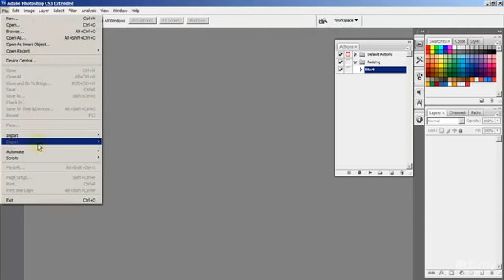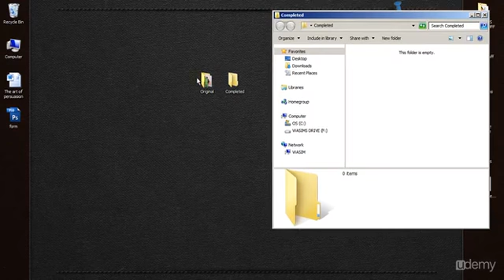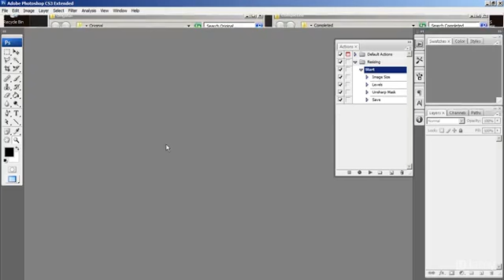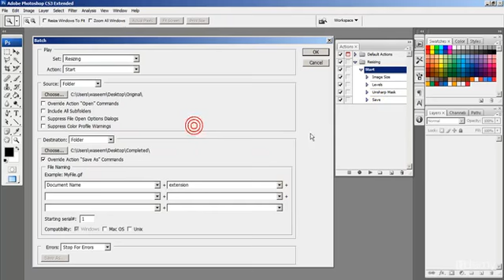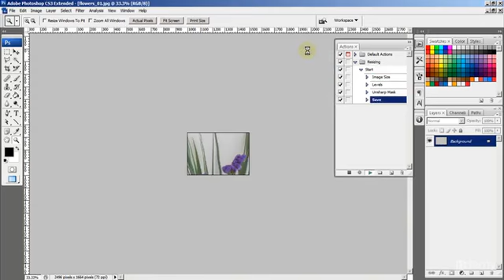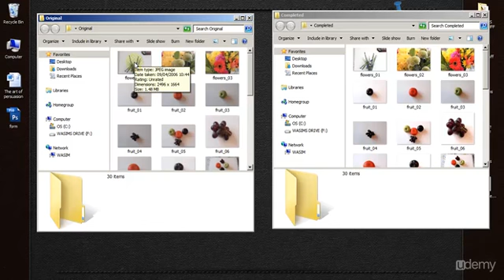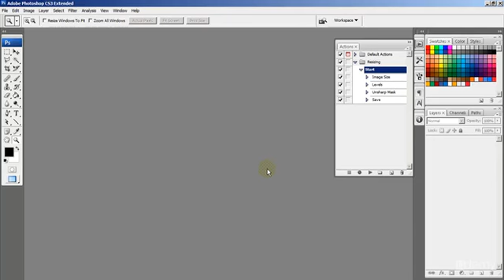Photoshop tips and tricks - Lecture 3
HOW TO AUTOMATICALLY RESIZE AND APPLY EFFECTS TO HUNDREDS OF IMAGES

5 Tricks You Should Learn in Photoshop. Photoshop has a complete generic suite of features and tools which are very descriptive by themselves and designed to be user friendly. The software since its inception has undergone major changes which are all for the better. It won't be untrue to say that with the palette of robust tools, Photoshop puts at the disposal of users; their imagination is the only limit to their creativity.
There is a minimal learning curve to study Photoshop which is the primary lure and major reason for its popularity and world wide acceptance. A novice can learn quite a few things by simply referencing Photoshop tutorials which are found in abundance on the internet. There is no requirement of being familiar with a programming language; all you need is seeking out proper howtos and you could be well on your way to creating eye catching graphics and images using this magnificent software.

Credits to Udemy